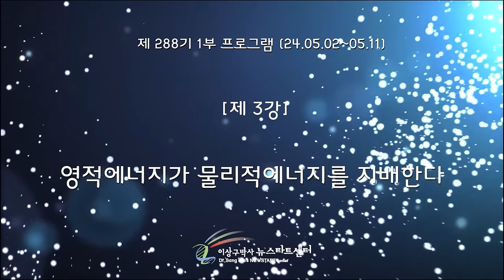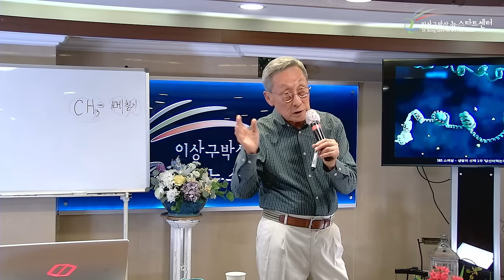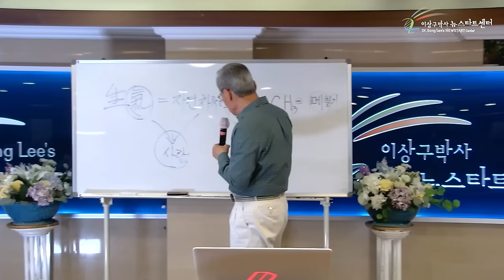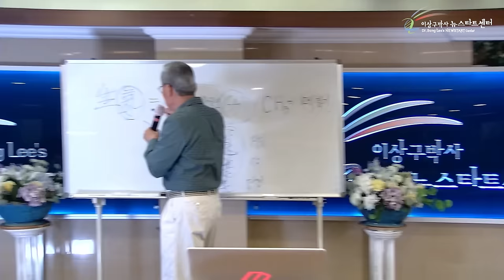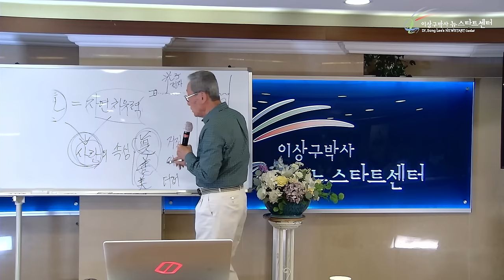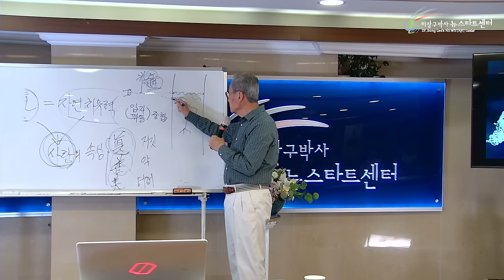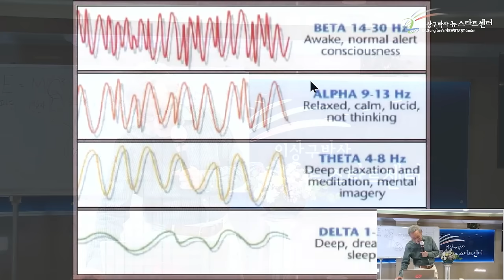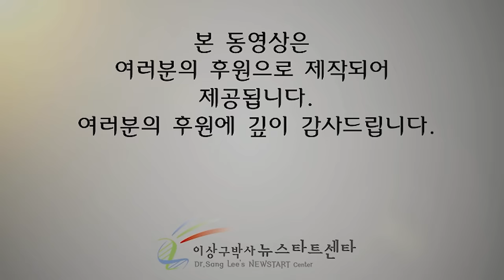[뉴스타트 건강강의] 내 건강을 지배하는 법